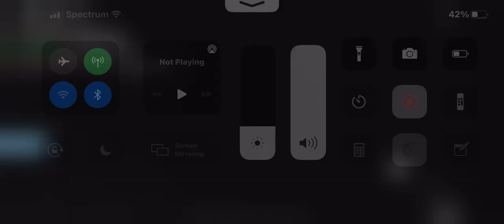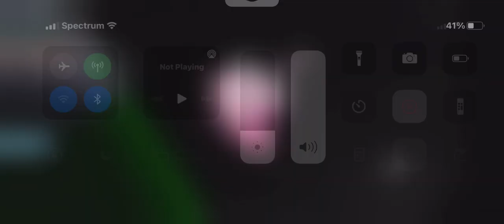Me zach and Alex playing part2